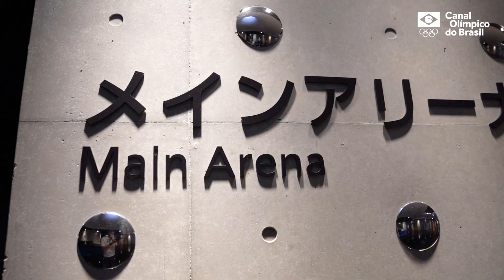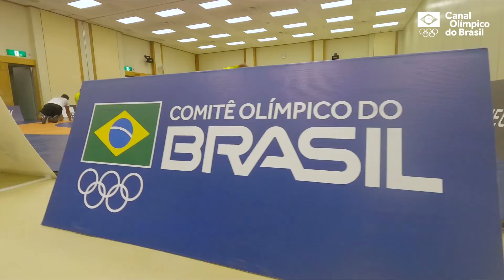Base de OTA